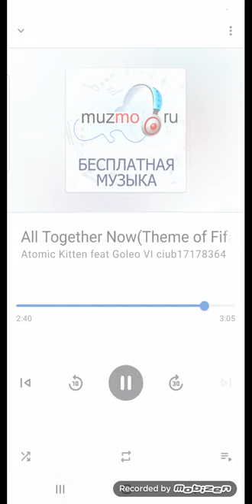26 января 2024 г.(2)